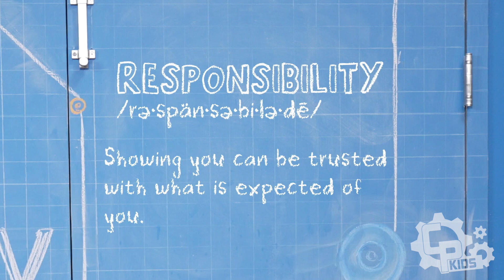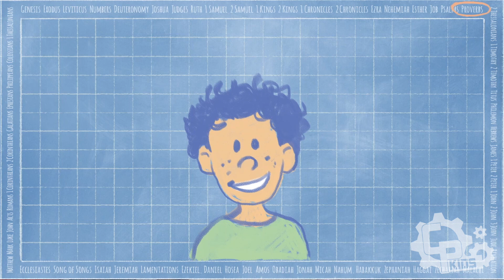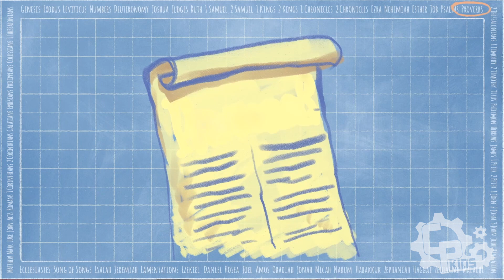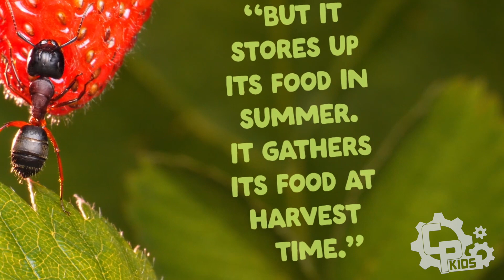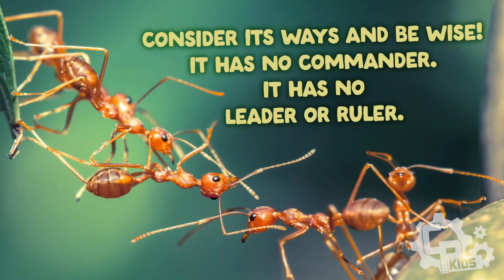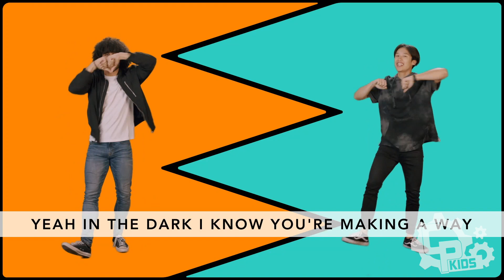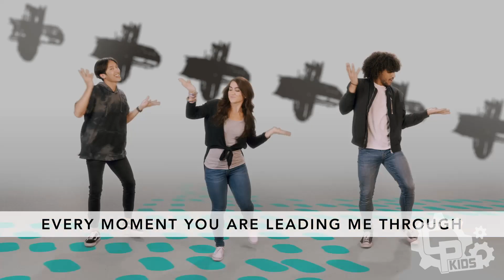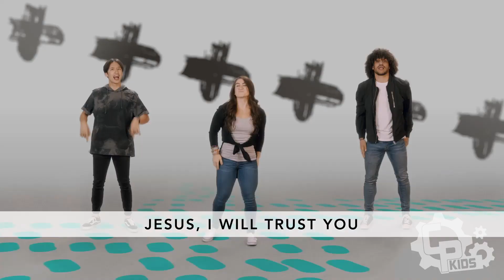CP Kids K5 [January 21st] PET PROJECT - Part 3 [Work Hard - Proverbs 6:6-8)]